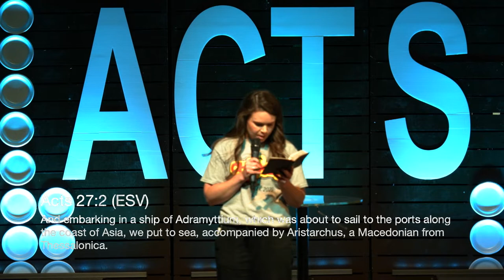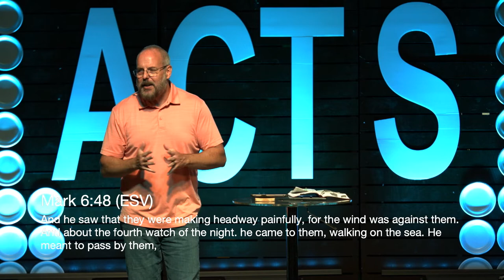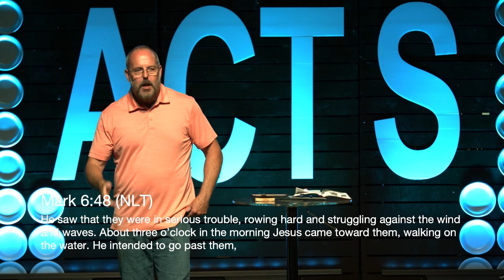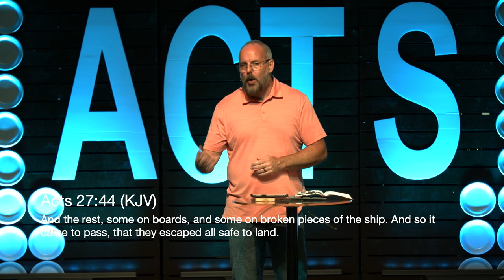Acts: Concerning Storms (Acts 27)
This week Cross Community member David Gibson preaches about the different types of storms we may encounter in this life.